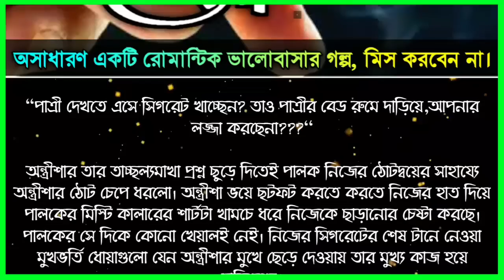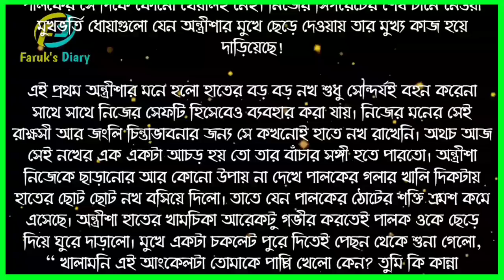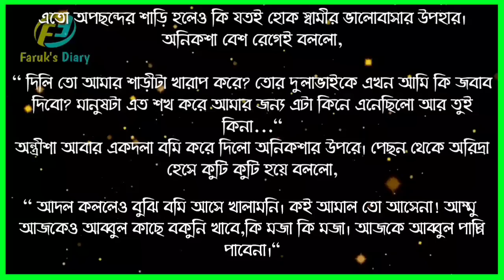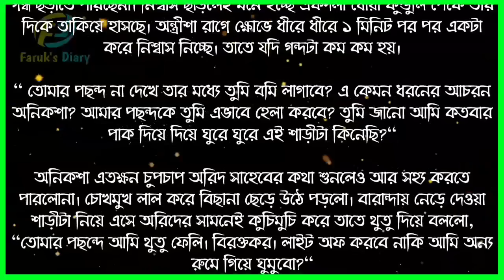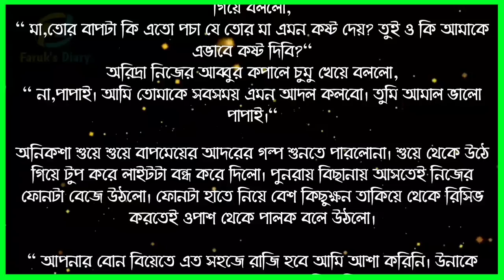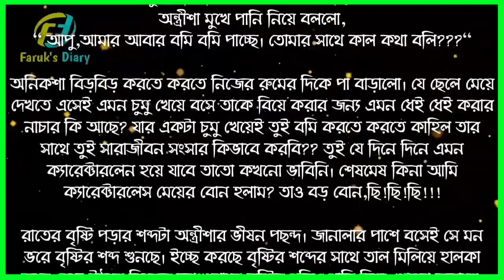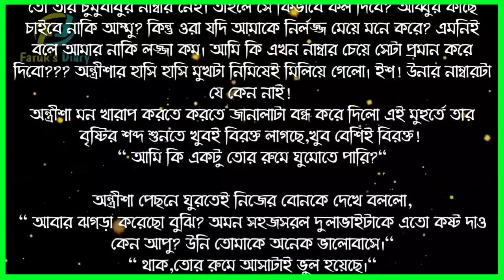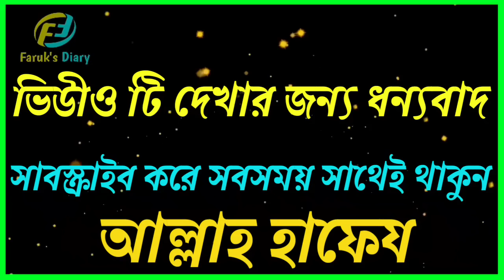ধোঁয়ার নেশা || পর্ব - ০১ || Dhyar Nesha || part - 01 || Bangla Awesome Love Story || Faruk's Diary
নিয়মিত বাছাই করা ভালোবাসার রোমান্টিক গল্প পেতে সব সময় আমাদের সাথেই থাকুন।

ধোঁয়ার নেশা || পর্ব - ০১ || Dhyar Nesha || part - 01 || Bangla Awesome Love Story || FD

গল্পের নামঃ ধোঁয়ার নেশা
পর্ব ০১
writer: রোকসানা রাহমান

ভালোবাসার গল্প
রোমান্টিক গল্প
প্রেমের গল্প
হৃদয়ের কথা
বেদনার গল্প
Valobasar Golpo
Romantic love story
premer golpo
Faruk Media

💞. Valobasar golpo. 💞
💞. Premer golpo. 💞
💞. Koster golpo. 💞
💞. Jeboner golpo. 💞
💞. Prem Nibedon. 💞

❤ Thanks For Stay With Faruk's Diary. ❤